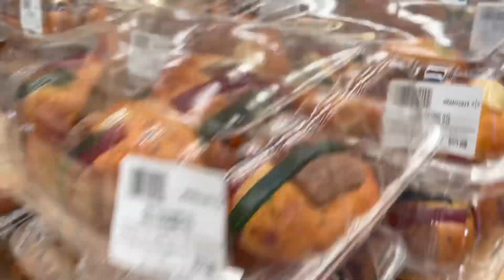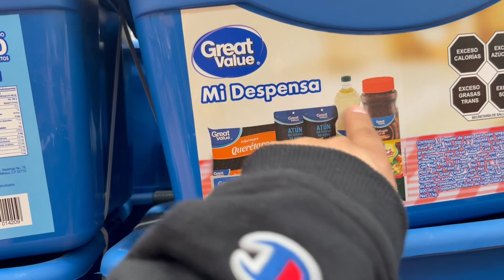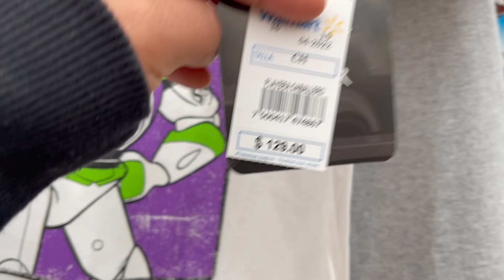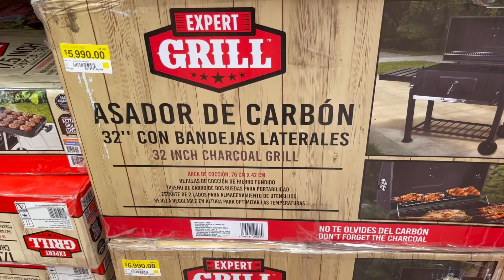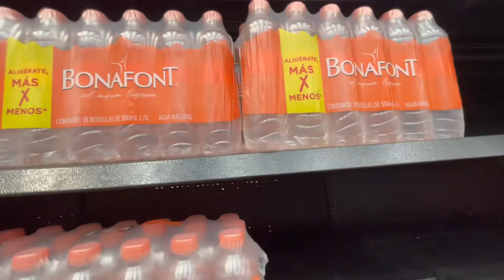Walmart Leon Gto